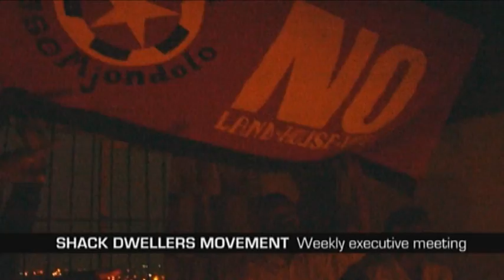Richard Pithouse - Lecturer and Activist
This profile looks at Rhodes University Politics lecturer Richard Pithouse's life, with a particular focus on his work with Shackdweller's Movement Abahlali BaseMjondolo.